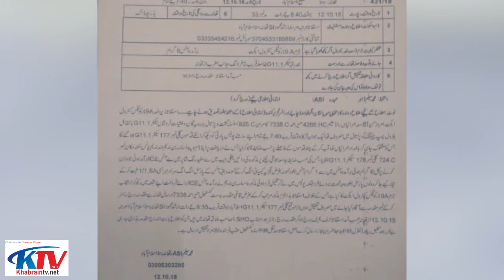Usama Satti 's name in Criminal Cases:Islamabad Police[STUDENT KILLED BY POLICE][Khabraintv latest]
Usama sattiاسامہ ستی اسلام آباد پولیس واقعہ
Usama satti killed by Islamabad Police
Usama killed by ATS Islamabad
21 year old Student Usama Satti has been killed by ATS Islamabad Police,Now Islamabad Police trying to make this incidence controversial by claiming  Usama's name in different in Criminal cased in Islamabad,according to police these cases are in islamabad's Ramna and Secretariat Police station of having tempered car and drugs in Vehicle

Video Tags.
usama satii incident
usama satti murdered by Islamabad police
usama satti killed by ATS islamabad latest update
اسامہ ستی اسلام آباد پولیس واقعہ
اسامہ ستی#
# اسلام آباد پولیس واقعہ
counter terrorism department
anti terrorist squad
Top Incidents after Checkposts removal in Islamabad Capital territory???
Is Islamabad Police against Sheikh Rasheed?